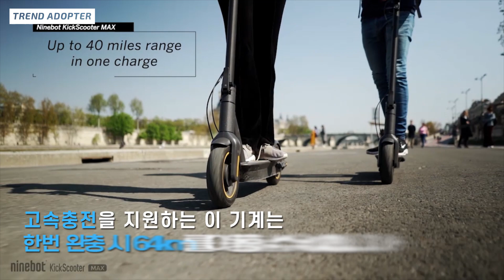또 한 번 중국의 실수? 새로운 킥보드 신제품 나인봇 맥스, Ninebot Max! [트렌드어답터]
더욱 강력한 성능으로 돌아왔습니다. 가성비 좋은 킥보드 나인봇맥스가 인디고고에서 펀딩을 받고 있습니다.

여러 SNS를 운영하고 있습니다